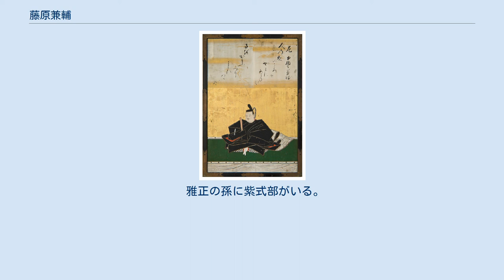藤原兼輔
藤原兼輔（狩野尚信『三十六歌仙額』） 藤原 兼輔（ふじわら の かねすけ、元慶元年（877年） - 承平3年2月18日（933年3月16日））は、平安時代中期の公家・歌人。
藤原北家、右中将・藤原利基の六男。
賀茂川堤に邸宅があったことから堤中納言と号した。
小倉百人一首では中納言兼輔。
 醍醐天皇の外戚であったことからその春宮時代より仕える。
この頃のちに義父となる醍醐天皇の伯父で右大臣に昇る藤原定方も同じく春宮殿上しており、この頃より交流があったか。
寛平9年（897年）に醍醐天皇が即位すると昇殿を許される。
醍醐天皇に非蔵人として仕える傍ら、右衛門少尉を兼ね、延喜2年（902年）従五位下に叙爵する。
 延喜3年（903年）内蔵助に抜擢されるが、この頃より定方の娘の許へ通い始める。
のち、内蔵権頭・内蔵頭と20年近くの長きに亘って内蔵寮官人を務める傍ら、左兵衛佐・右衛門佐・左近衛少将といった武官や五位蔵人を兼任して引き続き天皇の側近として仕える。
またこの間、延喜10年（910年）従五位上、延喜15年（915年）正五位下、延喜16年（916年）従四位下と順調に昇進する。
その後も、延喜17年（917年）蔵人頭、延喜19年（919年）左近衛権中将を経て、延喜21年（921年）に参議として公卿に列すなど、藤原北家嫡流ではなかったが、外戚であった醍醐天皇や、義父の定方の庇護を得て高官に昇った。
延長5年（927年）従三位・権中納言に至る。
 承平3年（933年）2月18日薨去。
享年57。
最終官位は権中納言従三位行右衛門督。
 和歌・管弦に優れる。
従兄弟で妻の父である三条右大臣・藤原定方とともに当時の歌壇の中心的な人物であり、紀貫之や凡河内躬恒など多くの歌人が邸宅に集まった。
『古今和歌集』（4首）以下の勅撰和歌集に56首が入集。
家集に『兼輔集』がある。
 みかの原　わきて流るる　泉川　いつ見きとてか　恋しかるらむ — 　『新古今和歌集』恋・996、　 小倉百人一首・27番　 『公卿補任』による。
 雅正の孫に紫式部がいる。
 中納言兼輔に関するカテゴリ: